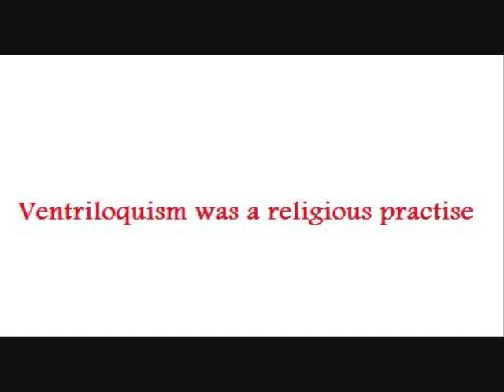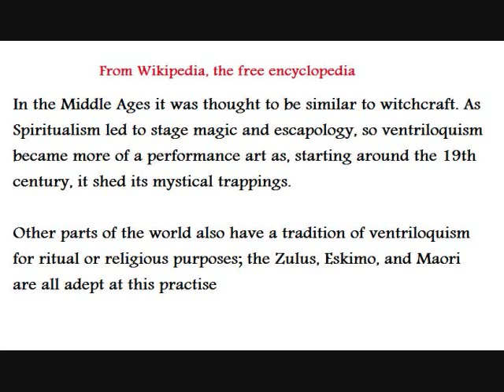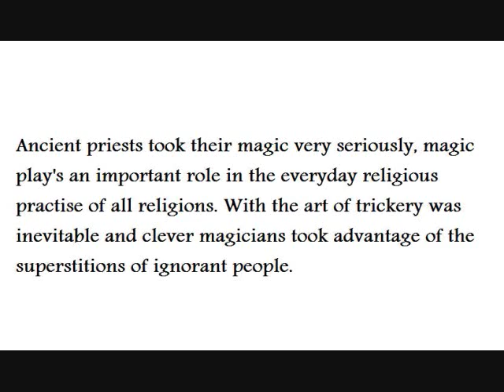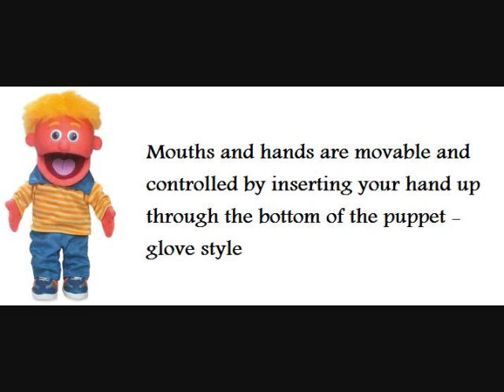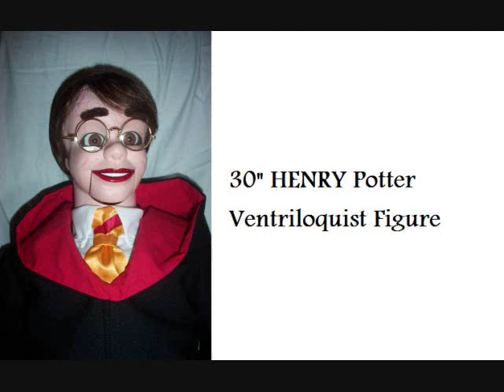Ventriloquism was a religious practise